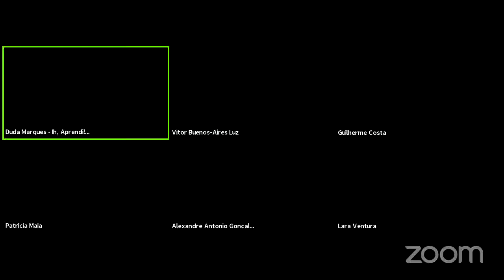Free English Conversation 1018 - If you could live anywhere, where would you live?